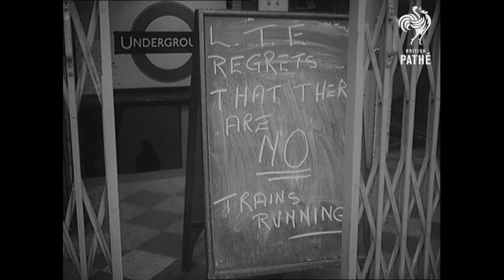Hilarious Alternative Ways To Commute during a Tube Strike! (1962)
How To Beat a London Tube Strike! (1962). We see the closed gates of Victoria tube station, it is the morning of the 1962 tube strike. Alternative ways of travel are explored, including a roller-skating businessman and a man who ferries girls to work in the boot of his car.

Cars are allowed to park anywhere whilst the strike is ongoing, and we see lots of cars parked up against famous landmarks, on exclusive streets and also in the Horseguards Parade.